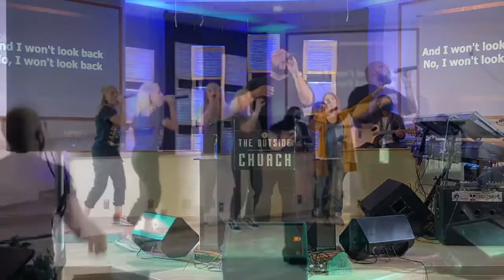TOC with Pastor Brandon Martinez- Sermon: Unmet Expectations